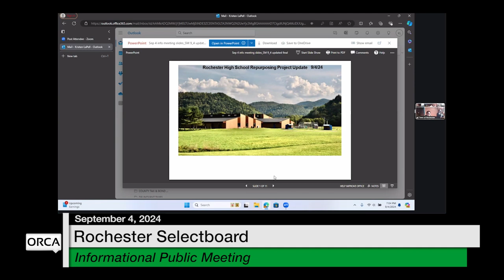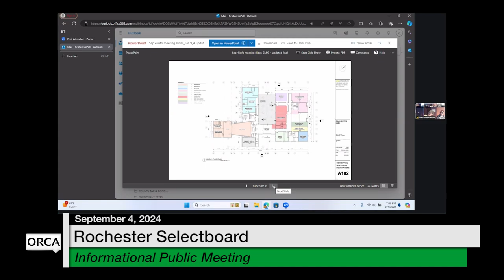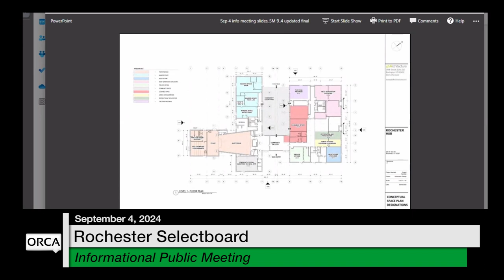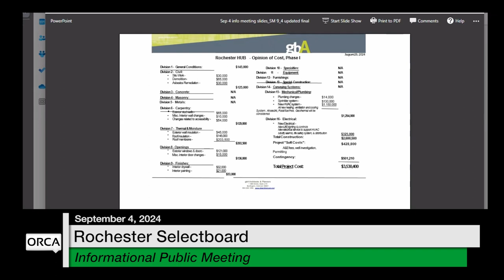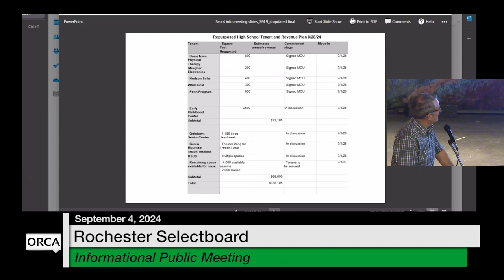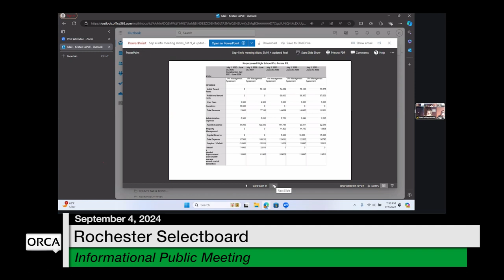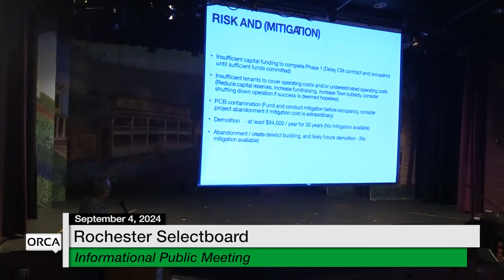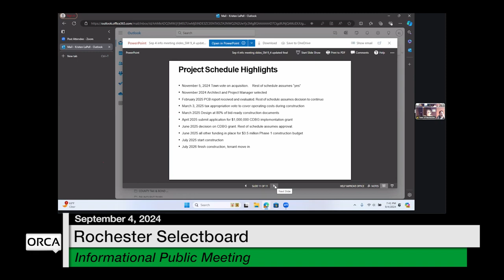Rochester Selectboard - Informational Public Meeting September 4, 2024 [ROS]